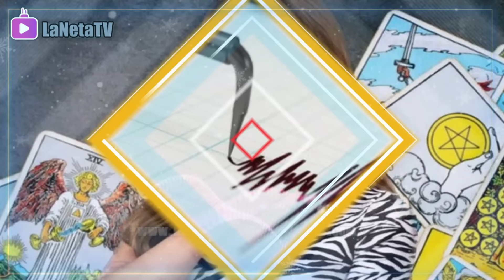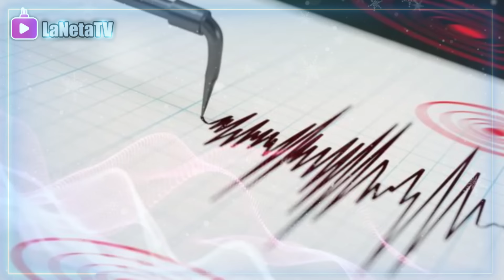🔥 ACABA DE SUCEDER ⛔ Alerta TODOS Hace 1 Hora Mhoni Vidente LO PREDIJO HACE APENAS Unas horas Hoy !